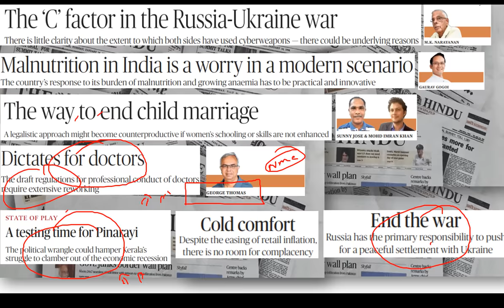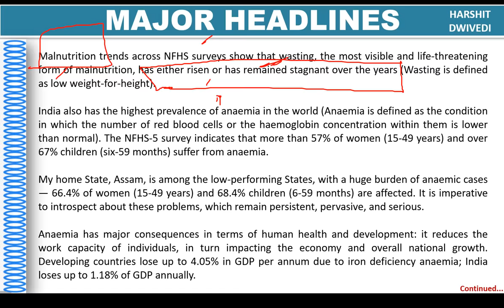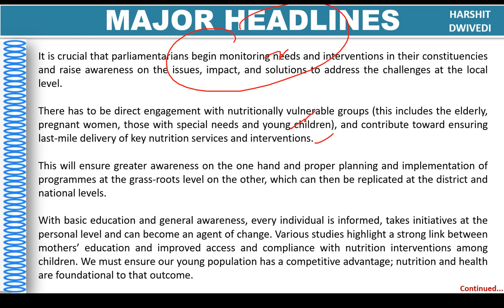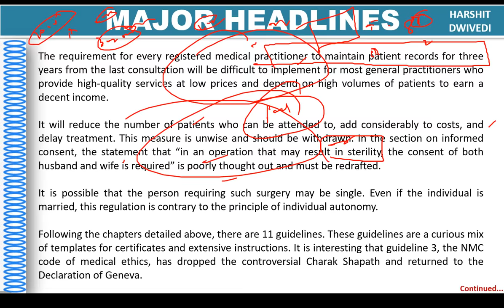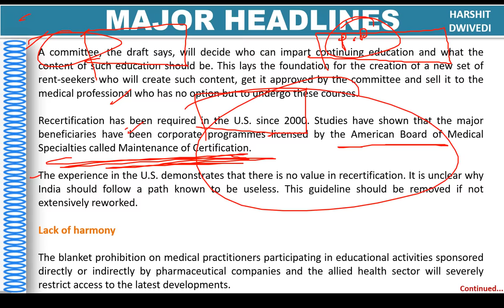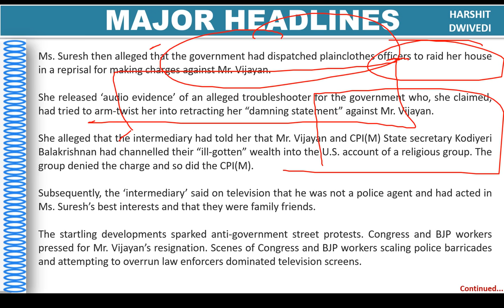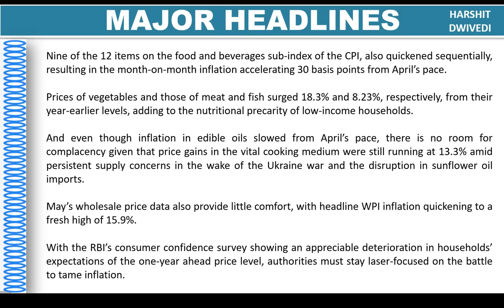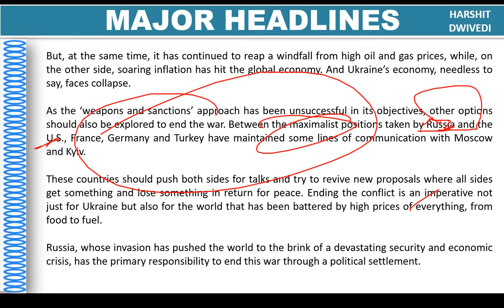15th June 2022 - The Hindu Editorial Discussion (Doctors regulations, LDF corruption, Russia win)